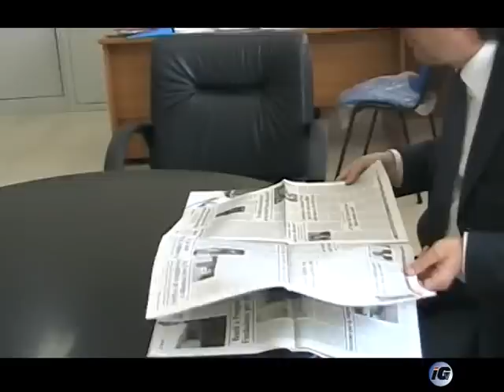Torre Annunziata: intervista al sindaco Starita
Intervista a Giosuè Starita, sindaco di Torre Annunziata

Gennaro Cirillo
Antonio Avvisati

Aprile 2010